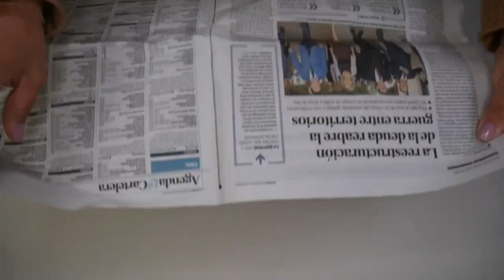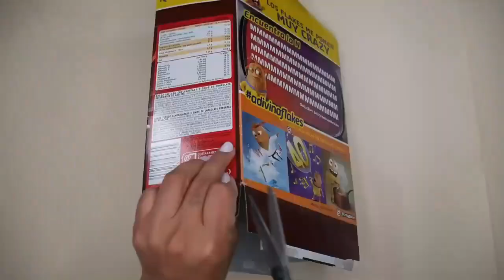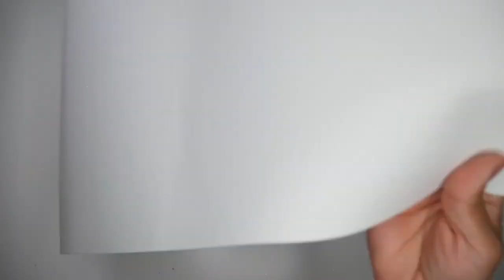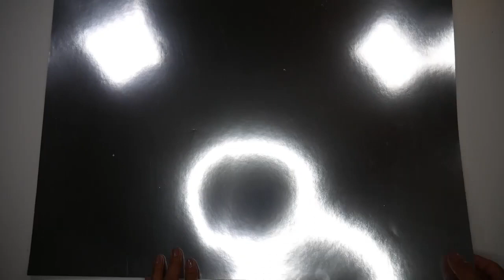5 BEAUTIFUL VASES TO DECORATE YOUR HOME